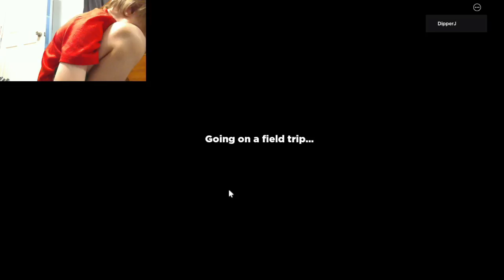rainbow friends part 3!